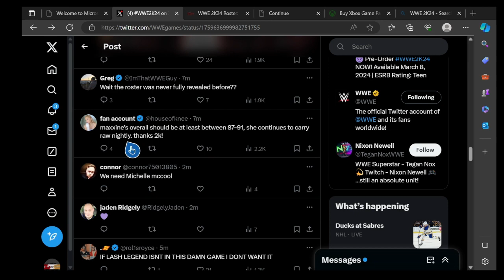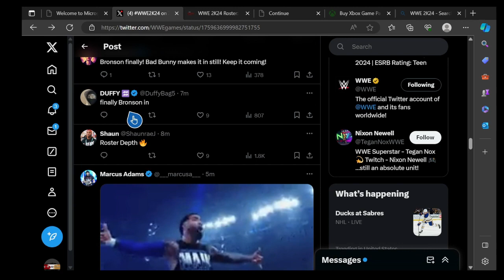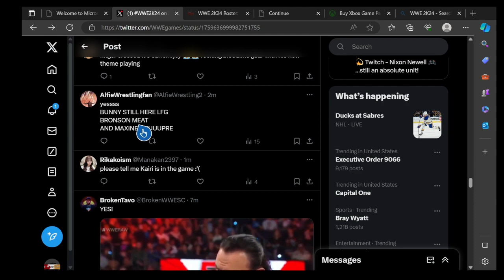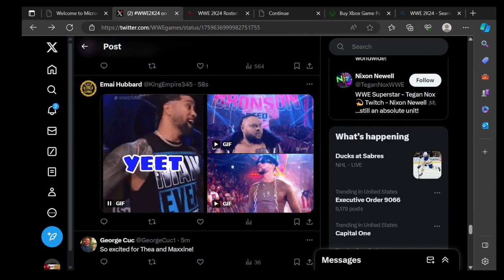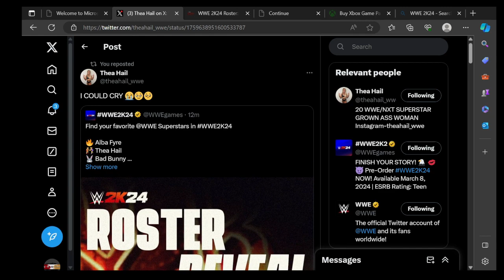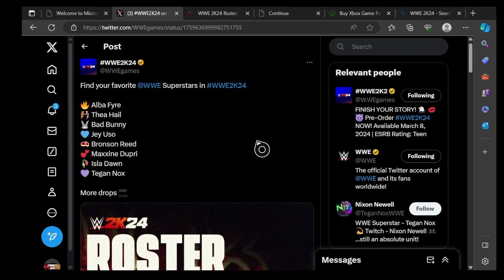NEW WWE2K24 SUPERSTARS CONFIRMED!